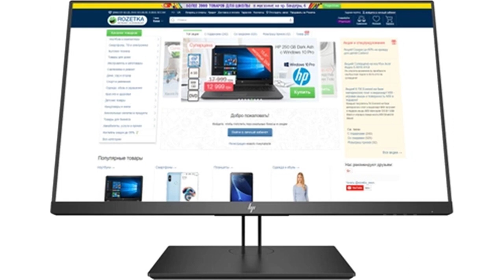TFT 27" HP Z27 4K UHD,HDMI, DP, mDP, USB Type-C™, Pivot, чорний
Великий та надійний 27-дюймовий 4К монітор HP Z27 з технологією IPS та широким спектром кольорів sRGB та BT.709 можна придбати в  мілі ампер годиназині Торба. Цей монітор забезпечує чудове відображення кольорів та зображень під будь-яким кутом, а технологія Zero Bright Dot гарантує відсутність яскравих точок. Кут огляду в 178 градусів робить монітор HP Z27 ідеальним для щоденної індивідуальної роботи та колективних переглядів екранних презентацій. Його ультратонкі рамки дозволяють підключати кілька моніторів одночасно, що робить його чудовим варіантом для багатомоніторних систем. Монітор HP Z27 допо мілі ампер годинає оптимізувати робочі процеси. Функція PiP-PbP («картинка в картинці» і «картинка за картинкою») дозволяє користувачам одночасно відображати кілька каналів на одному екрані та легко перемикатись між ними за допомогою клавіатури. Ергономічний дизайн підставки монітора HP Z27 дозволяє налаштовувати його на комфортне робоче середовище. Ви можете підібрати необхідну висоту, кут нахилу, повороту та обертання екрану для зручності. Монітор HP Z27 також дозволяє заощадити робочий простір, оскільки можна встановити робочу станцію HP Z2 Mini безпосередньо на підставку монітора за допомогою додаткового кронштейна HP B300. Цей монітор має декілька варіантів підключення, таких як DisplayPort , USB-C , HDMI 2.0 та Mini DisplayPort , що робить його гнучким для інтеграції з іншим обладнанням. Вбудований USB-концентратор допо мілі ампер годинає усунути безлад від кабелів додаткового обладнання, а кабель USB-C® заряджає ноутбук. HP Z27 - це екологічний монітор. Більш ніж 80 відсотків пластикових елементів монітора виготовлено з переробних матеріалів, а упаковка підлягає переробці на 100 відсотків. Монітор не містить ртуті і миш’яку, а його підсвітка здійснюється без використання галогенів. Виробництво монітора HP Z27 відповідає комплексним вимогам екологічної та соціальної відповідальності, а також принципам енергозбереження, що підтверджується сертифікаціями ENERGY STAR® та реєстрацією EPEAT®. Тож якщо ви шукаєте якісний і екологічно безпечний монітор, з прекрасними кольорами та функціональністю, то ви можете купити монітор HP Z27 в  мілі ампер годиназині Торба. Переходьте за посиланням в описі під відео та отримуйте найкращу ціну сьогодні